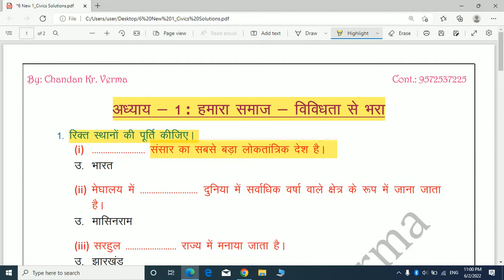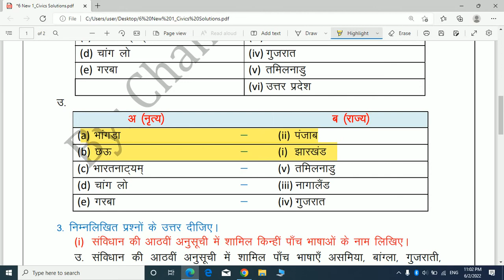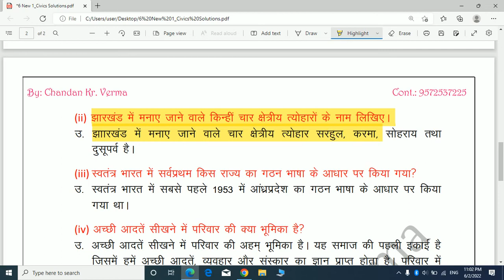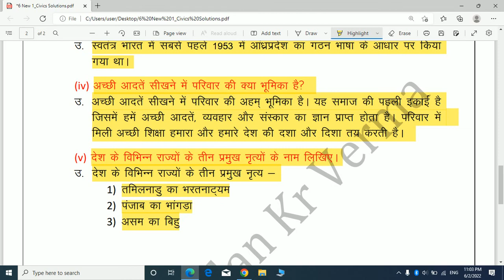6 Jcert 1_Civics (नागरिक शास्त्र) | अध्याय 1: हमारा समाज : विविधता से भरा Complete Solutions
Jcert Class 6: सामाजिक एवं राजनीतिक जीवन
अध्याय 1: हमारा समाज : विविधता से भरा Complete Solutions in Hindi
Class 6: Social and Political Life (Civics)
Chapter 1 - Understanding Diversity Complete Solutions in Hindi

Jcert Class 6 Civics | Chapter 1 - Understanding Diversity | Complete Solutions In Hindi | By: Chandan Kumar

Description
Welcome my YouTube channel🌷🌷🌷Chandan Kr Verma🌷🌷🌷
This YouTube channel is for those students who are studying in class 6 to 12 and for those who are preparing for any competitive exams. Our study material such as Science, math, general knowledge.